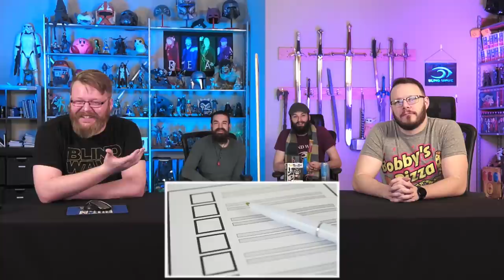Blind Wave Mailbag #225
Eric, Rick, Calvin and Aaron unbox and open mail from viewers in our not so weekly Mailbag.